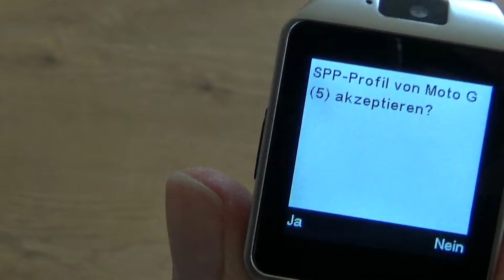Was taugt eine Smartwatch für unter 20 Euro Kivors® Smartwatch DZ09 im Test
Was taugt eine Smartwatch für unter 20 Euro Kivors® Smartwatch DZ09 im Test Hier gibt es die Smartwatch für unter 20 Euro